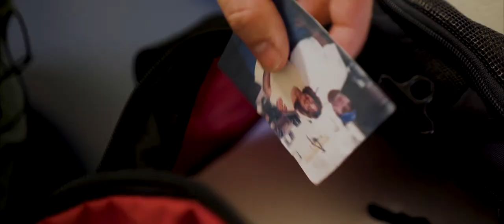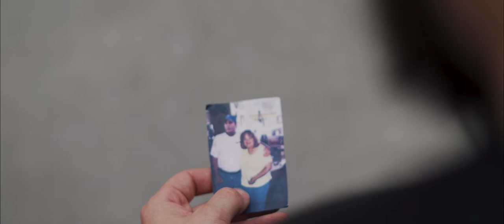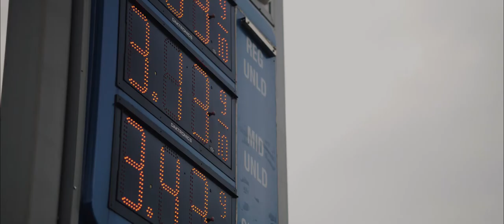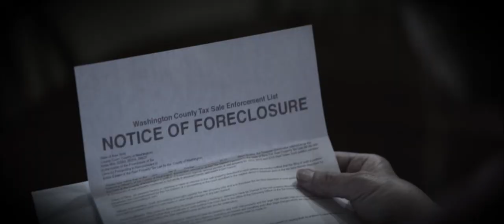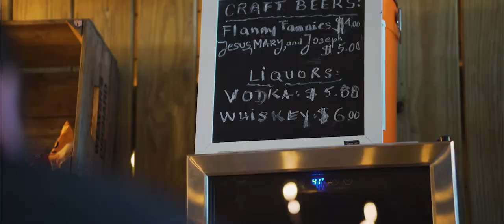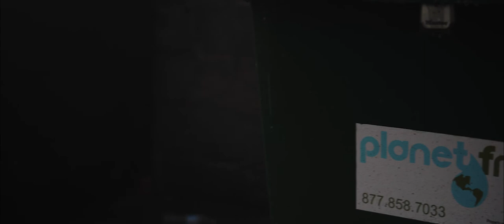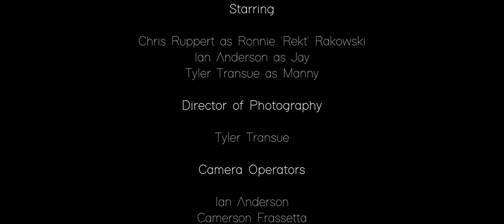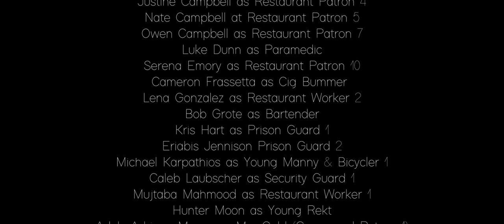REKT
REKT is a short film written and directed by Tyler Transue and produced by TT Productions in association with BMN Films, Eriabis Jennison, and Camerson Frassetta.

Ronnie 'Rekt' Rakowski grapples with the passed when released from prison in this sink-or-swim psychological drama.